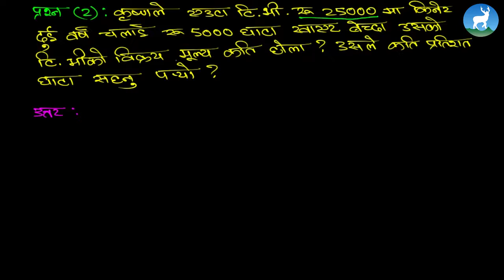Arjun Khatiwada - Profit and Loss - Class 8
Arjun Khatiwada, a Mathematics teacher from Deerwalk Learning Center teaches Profit and Loss from Grade VIII - Mathematics.